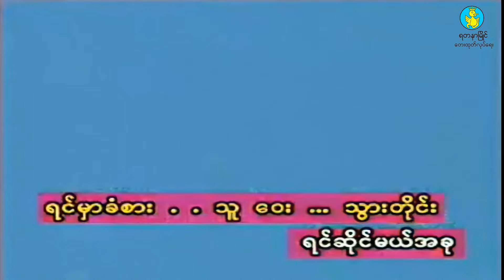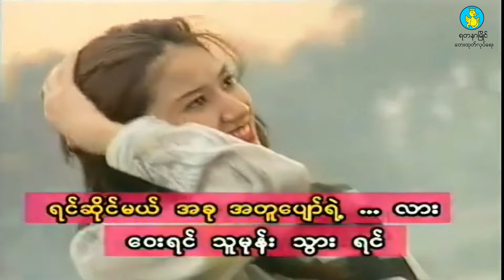ဒါဟာအချစ်လား - ဇော်ပိုင် ချောစုခင် Dar Har AChit Lar - Zaw Paing, Chaw Su Khin [Official MV]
Enhance Video Quality and Remastered Audio Quality!
Song Name - Dar Har AChit Lar (ဒါဟာအချစ်လား)
Artist            - Zaw Paing, Chaw Su Khin (ဇော်ပိုင် ချောစုခင်)
Composer   - Ko Myo

အားေပးနားစဥ္မႈကိုအထူးေက်းဇူးတင္ပါတယ္။